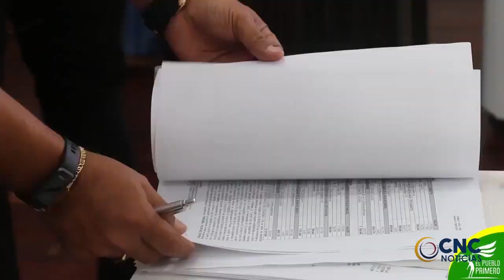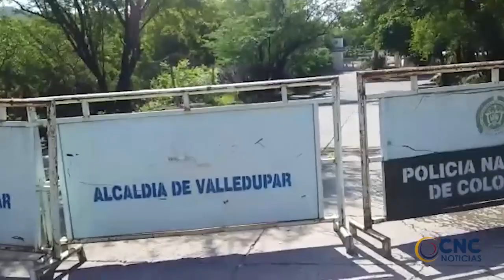toque de queda en la ciudad para los próximos tres fines de semana en Valledupar CLICK CNC